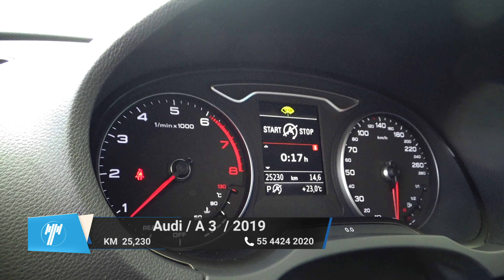Audi / A3 / 2019 - 9333